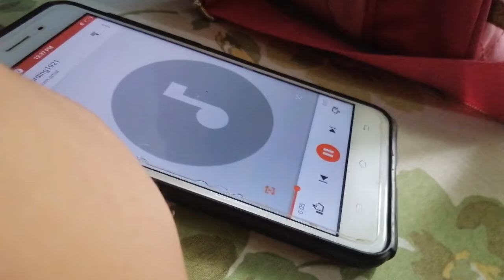3rd Month Nahla